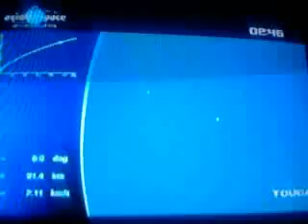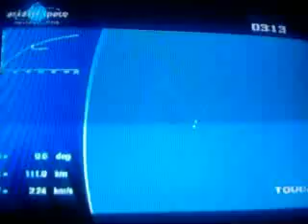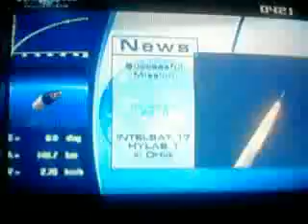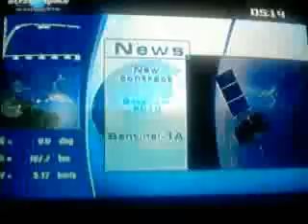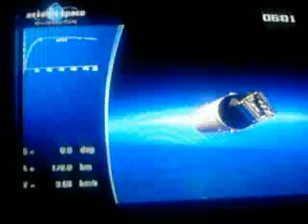Lanzamiento Hispasat 1E